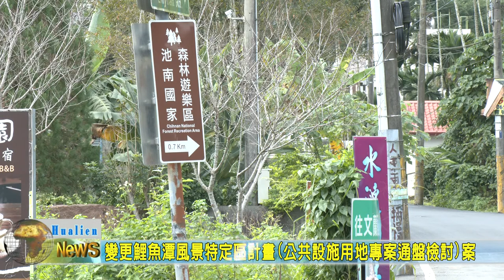20201216 02 變更鯉魚潭風景特定區計畫公共設施用地專案通盤檢討案